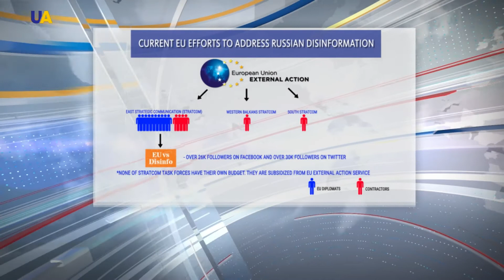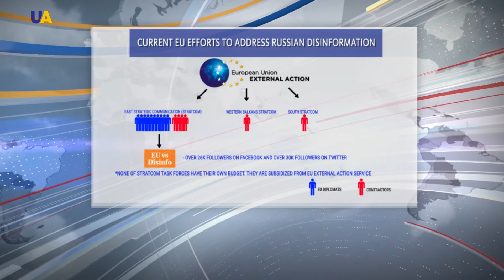European Parliament Debates: The Effect of Russian Propaganda on EU Countries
Effectively tackling Russian disinformation and propaganda in the European Union is an all-too-familiar challenge for officials in the halls of power in Brussels and Strasbourg. In just two years, Moscow has attempted to influence the UK's vote to leave the EU, the Dutch referendum on Ukraine relations, the French and German elections and now, even perhaps, the largely unrecognized Catalan independence referendum.